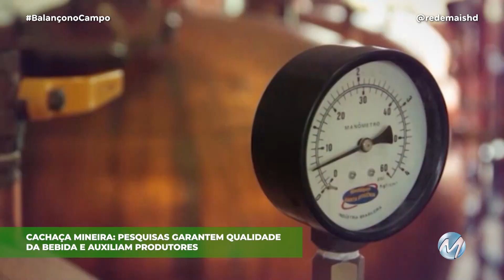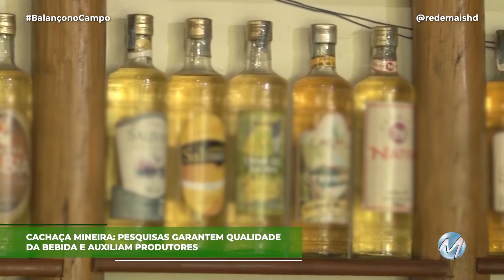CACHAÇA MINEIRA GANHA CADA VEZ MAIS ESPAÇO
A cachaça mineira é famosa internacionalmente. Minas Gerais é um grande produtor da bebida. O investimento em pesquisas tem garantido a qualidade da bebida no estado, que ajuda o produtor na busca pela certificação do produto.